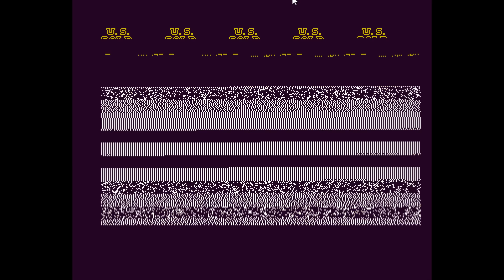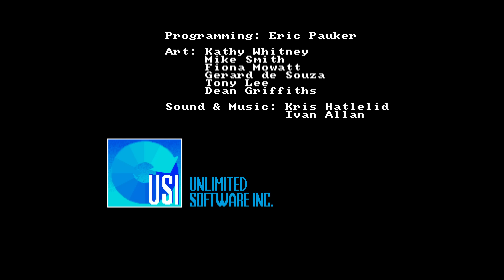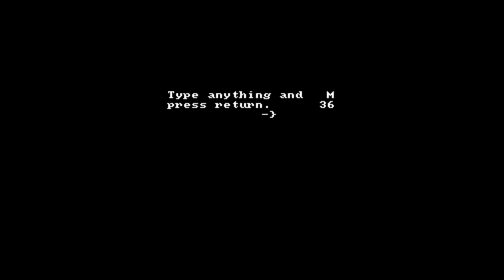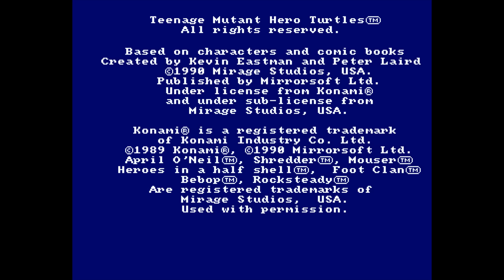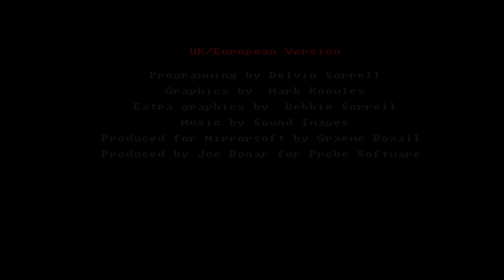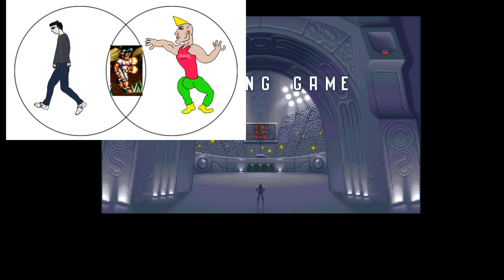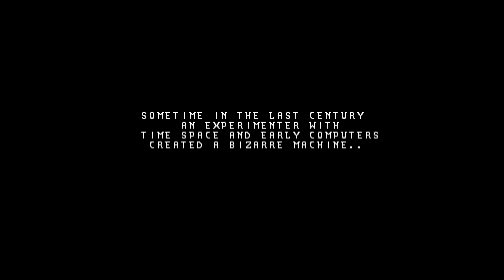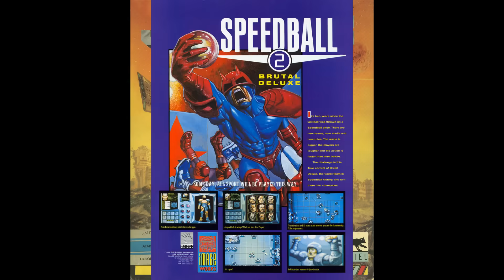[Vinesauce] Vinny - PortHole: Amiga Ports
00:00 Intro
01:06 Technical Difficulties
04:25 Street Fighter 2
08:16 Teenage Mutant Ninja Turtles
18:16 Altered Beast
26:28 Castlevania
35:44 Battletoads
40:08 Super C
44:54 Turrican II
50:08 Jim Power in Mutant Planet
53:16 Speedball 2
56:50 Superfrog
01:00:20 Mortal Kombat 2
01:03:27 Chaos Engine
01:06:18 Zool
01:11:51 Gods
01:15:22 Virocop
01:18:18 Battle Squadron
01:20:13 International Karate +
01:21:39 Global Gladiators
01:23:30 Benefactor
01:25:54 Outro

January 14th, 2024 Stream:
[Pre-Stream] To be fair, you have to have a very high IQ to understand Vinesauce Memes